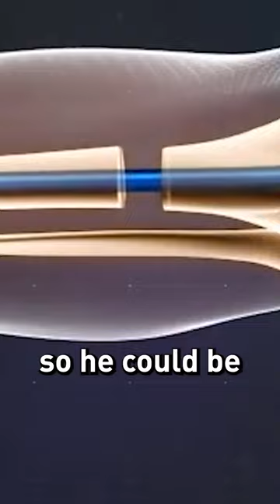Joaquin Phoenix Insane Napoleon Transformation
You won't believe the lengths Joaquin Phoenix went to to become Napoleon in the new Ridley Scott Movie.